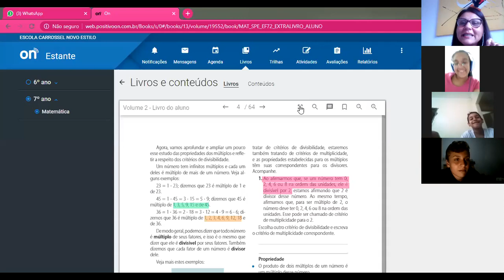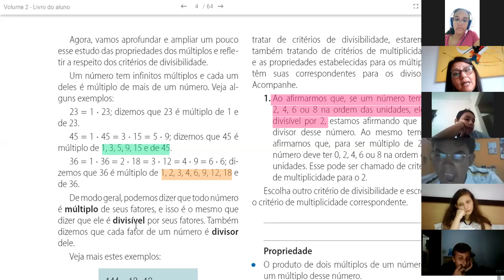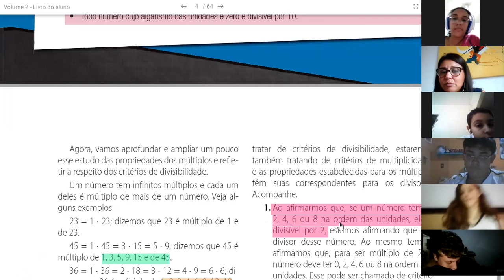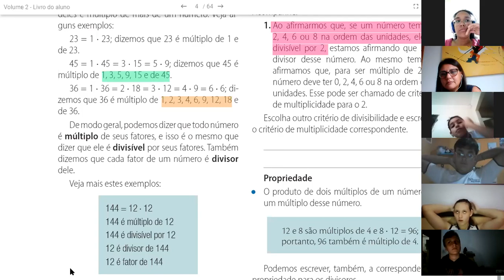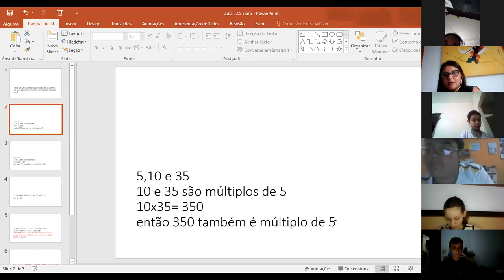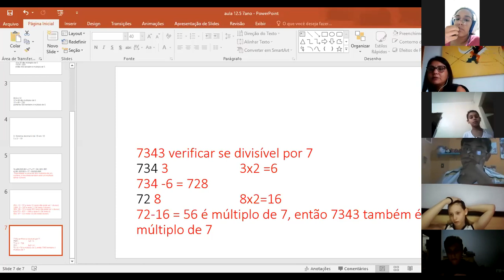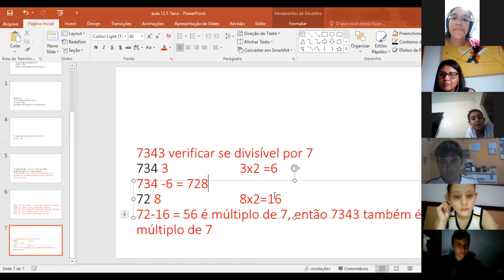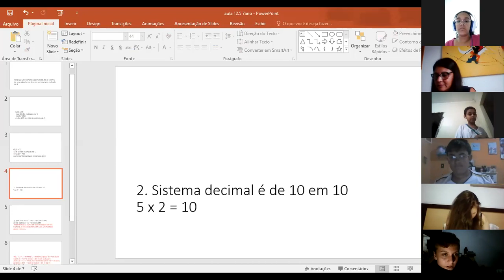Aula de Matemática 12/ 05 7ºC Prof Jane Parte 2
Aula sobre Divisibilidade (Múltiplos e Divisores)